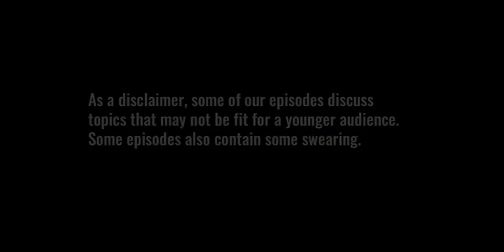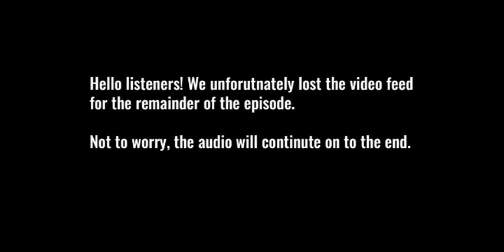Represented | 012 Maria Mwita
As she finds her way through life, education, and relationships, Maria maintains a high sense of self-worth; even at her worst. Having struggled with acceptance at a young age, Maria quickly learned to build herself up when nobody else would. In addition to growing pains, Maria attended a variety of schools in different countries, which further complicated her search for understanding. Today, this motivated Math major continues to face her fears and aims to help empower the next generation of African women to blow past their insecurities.

Special thanks to the Vancouver Public Library's Inspiration Lab
vpl.ca/inspirationlab

This podcast is presented by Geek Happy Network. Come check out their other shows at geekhappynetwork.com